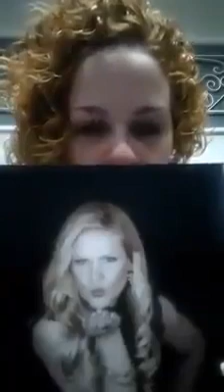Restos sí son de Pilar Garrido..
A través de un video la hermana de Pilar Garrido la española que vivía en nuestro país ,  informó que está confirmado por los peritos españoles que los restos encontrados el 26 de julio sí son de su hermana  asesinada en Tamaulipas